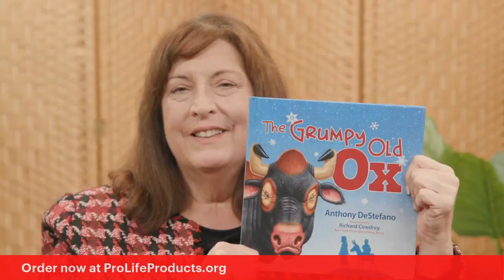The Grumpy Old Ox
The Grumpy Old Ox by: Anthony DeStefano/ Illustrated by Richard Cowdrey
This new children's Christmas book by bestselling author Anthony DeStefano tells the story of a mean-spirited, prideful old ox who has lost his sight both physically and spiritually but who nevertheless experiences the transformative pow